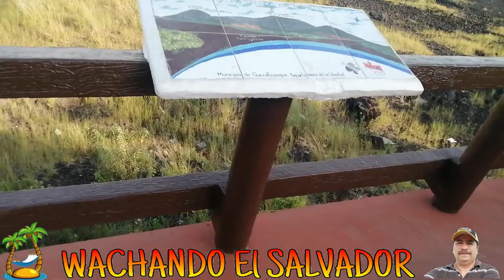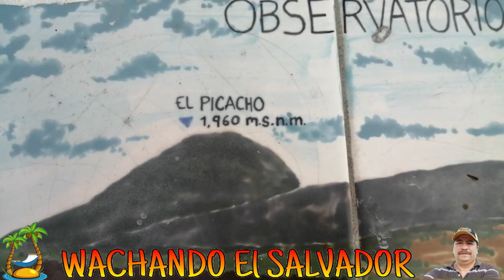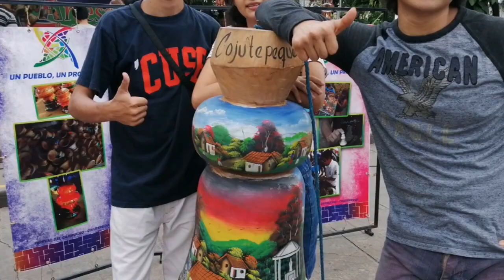😍MIRADOR turistico JOYAS NEGRAS😍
gracias a todos por ver nuestros videos, esperamos que sean de su agrado se les quiere mucho, que DIOS les bendiga,un fuerte abraso para todos .hay nos wachamos salupues